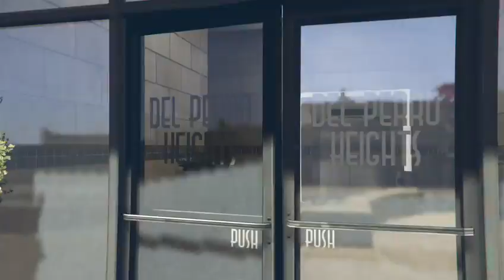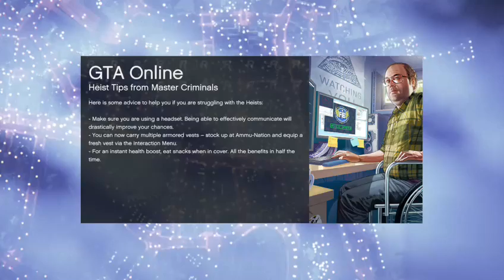MORE GTA V MADNESS!!!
FollowUs at Soundcloud.com/heartlessn8tion.